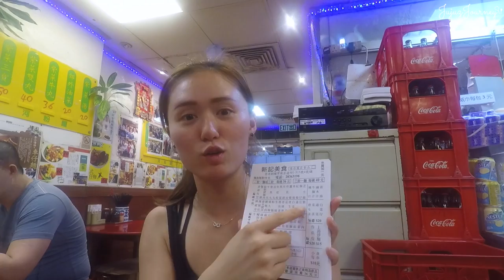Premed Travel Vlog 034: Eating SNAILS, FROGS, & Cart Noodles 車仔麵 in HONG KONG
Hi guys!

My name is Julia, and I decided to quit my work and travel for a few months before starting medical school. I am so excited to finally start medical school, which has always been my dream. I also love traveling, exploring new cultures and food. So I decided to travel a bit before starting medical school.